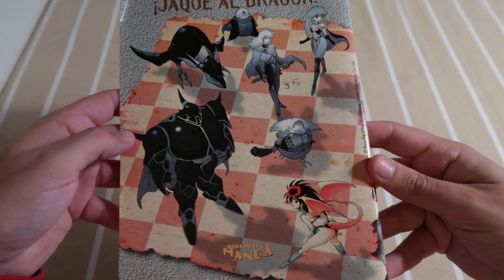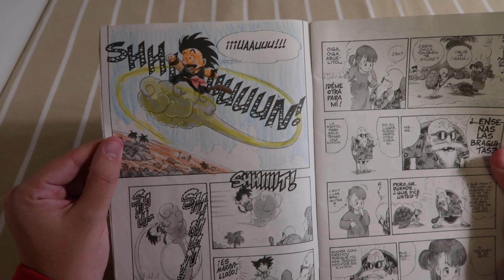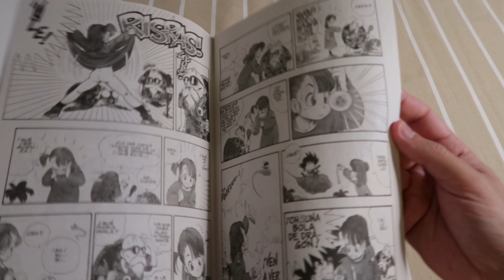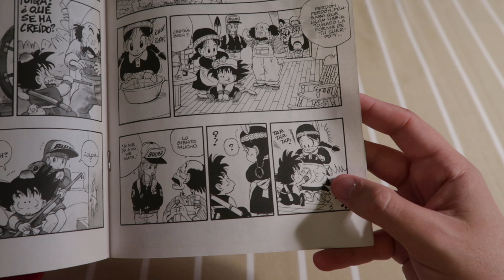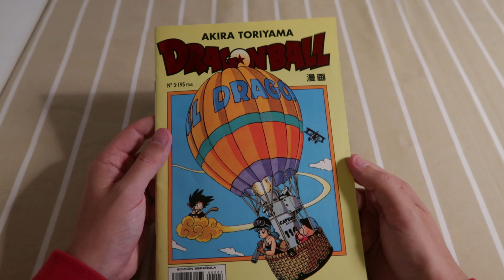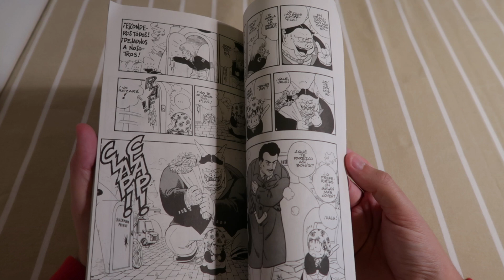Dragon Ball manga zine no.3 (Spanish Edition) 1997